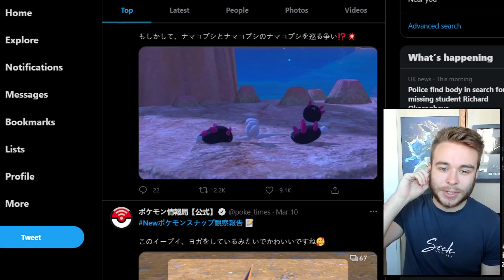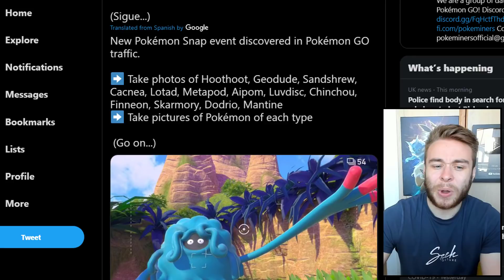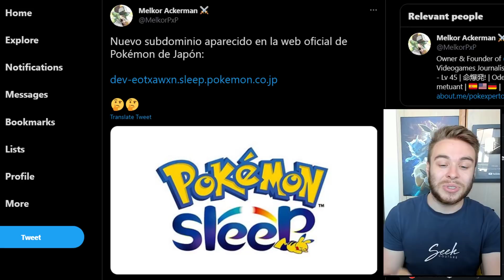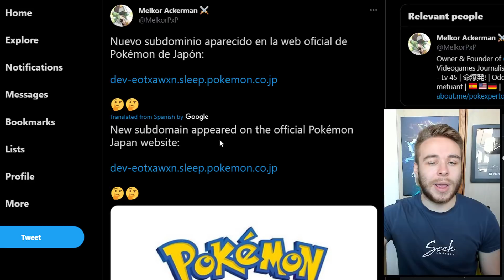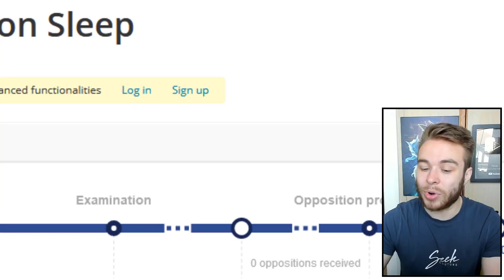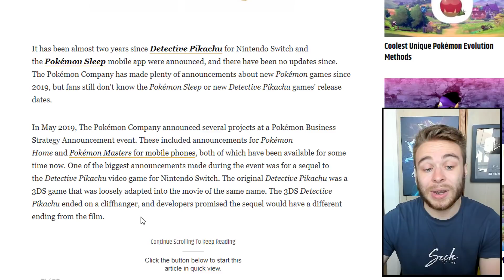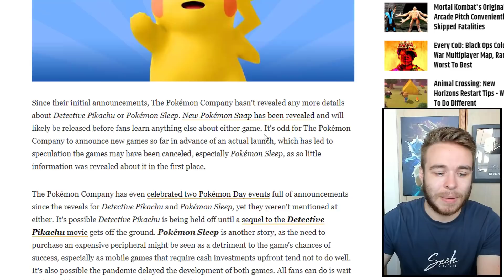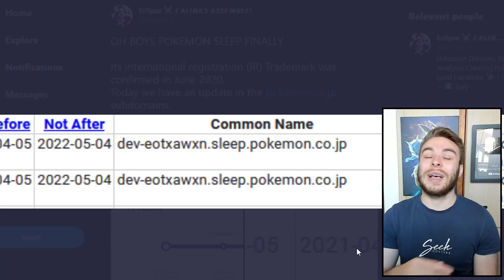POKEMON NEWS! New Website For Pokemon Sleep?! New Pokemon Snap Details & More!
Are we finally getting information on Pokemon Sleep? The new Pokemon mobile app has become a meme at this point, but we could be seeing some information on it very soon!